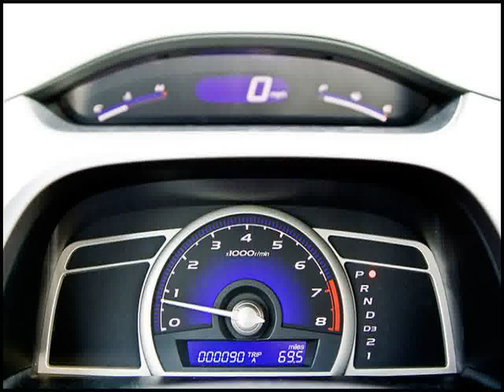Honda Civic Sports Cars in Russia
Video material about Honda Civic Sports Cars in Russia taken from flickr.